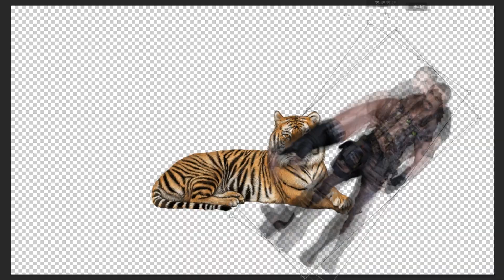PS5 SPIDERMAN 2 (In A NUTSHELL..)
today we are talking about spiderman 2 in a nutshell.